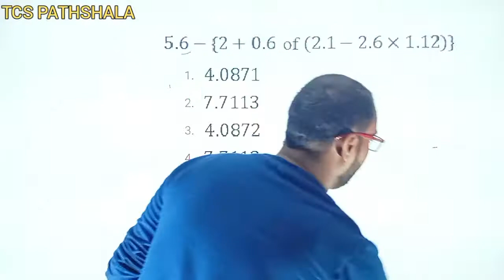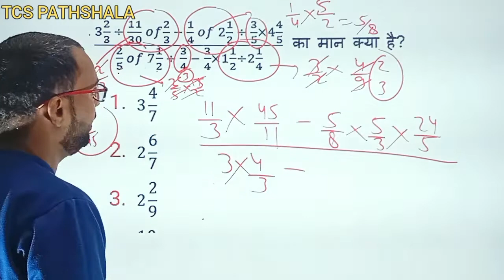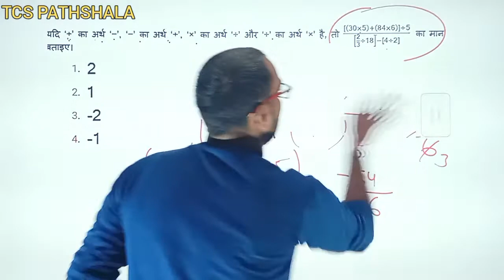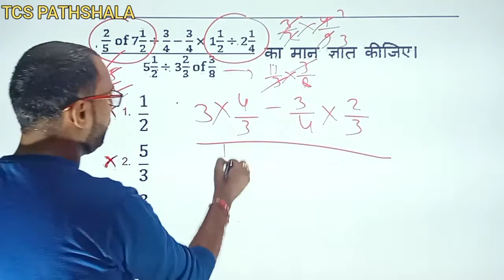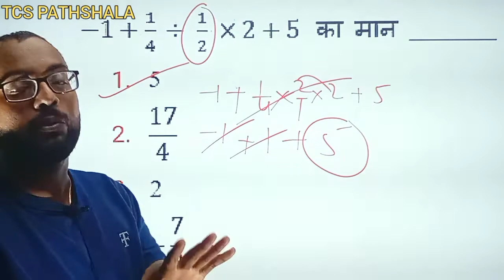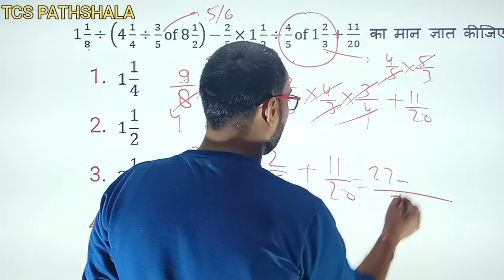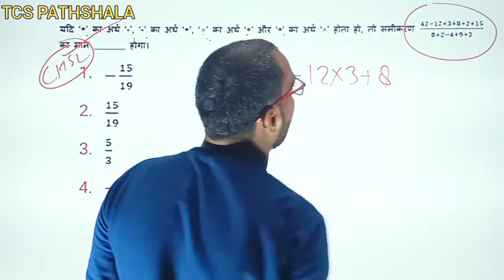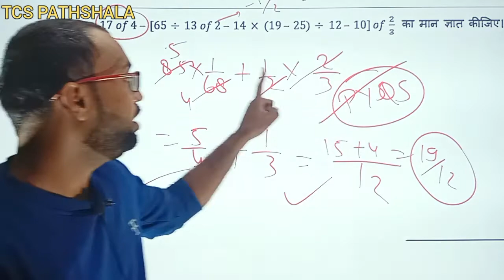SSC GD MATHS CLASS 2022 | MOST IMP QUESTIONS | BY - PRINCE SIR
We are trying to contribute in educating our society and needful students.
we need support from everyone please support us.
An institute for ssc bank

Credit --
             TCS PATHSHALA
Here you will find - maths reasoning , Geography polity , history , Science
Railwaydexamdate sscchsl sscscgl bank all onday exam

Kunda lalgopalganj Unchahar